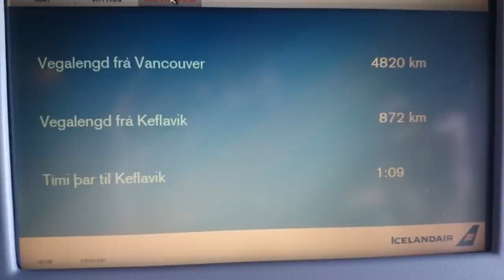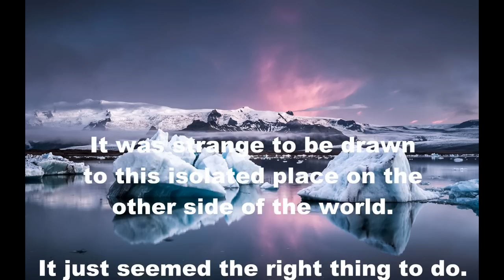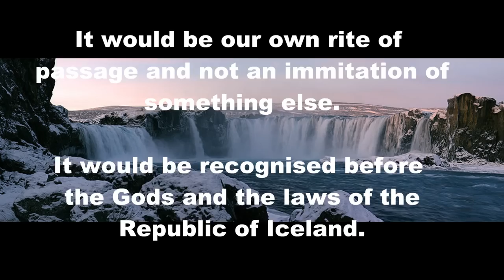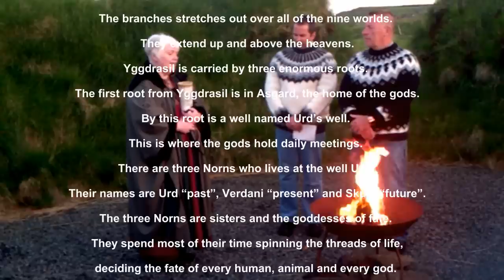Wayne and Paul's Ásatrú Wedding in Iceland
My partner Paul and I were married a few weeks ago (June 2014) in Iceland, where marriage for everyone is legal regardless of whether you are gay, straight or whatever.

We chose an  Ásatrú ceremony, which for want of a better expression you might called a Viking wedding. It took place in a small temple by a fjord surrounded by snow covered mountains. It was midnight - but still daylight because Iceland experiences no night time in summer. Our gods are way better than those of you burdened by middle eastern cult beliefs.

Ásatrú is the modern expression of pre-Christian beliefs which never died out in Iceland. These Norse religious beliefs were once the main religion across northern Europe from Germany, Scandinavia and as far away as England. As such they are the ancestral beliefs of most Australians. Our gyðja (priestess) was Johanna Harðardóttir, who is an Icelandic journalist and has a small temple in western Iceland.

This short video is intended for family and friends to get some sense of the ceremony and our reasons for taking this step. It records the wedding and has some information about the Ásatrú marriage ceremony. Our camera died on this trip so we had to shoot the footage on a tablet. It turned out OK but we compensated for the audio by using subtitles.

It was a long way to travel from Melbourne in southern Australia. It was worth it for a beautiful ceremony that had meaning for us and legal standing in many countries.  Iceland is a stunningly beautiful  but sophisticated small country. It really is a land of fire and ice with all those glaciers and volcanos. Its people make you feel welcome. Do yourself a favour and go for a visit.

For anyone interested, here is the Ásatrú marriage ceremony:

Cornerstones of the Ásatrú marriage ceremony

Every couple has their own wishes that can be woven into the ceremony. The only things that are not to be changed is the existence of fire, water (in some dilution), wind and earth. These elements of nature are set up in a special way to make the scene of the wedding ceremony. The rituals are basically the same.

Usually the goði (priest or priestess) prepares the holy circle where the ceremony will take place with help of one assistant. Guests gather around it and in time the couple enter the ring following the goði.

This is the ceremony itself:

1. Firstly the goði sanctifies the circle that has been marked with fire and calls upon the gods we want to be present. This is a traditional  opening of a ceremony.

2. The goði calls the two individuals to be married into the circle of fire.

3. Freyja the goddess of love, Frigg the goddess of home and family and Vár the goddess that protects all contracts between people are called as witnesses and protectors of the marriage.

4. The goði speaks to the couple and guests of the gathering of two souls and two wills.

5. The couple make their oaths (wows) to each other holding the ring of oaths (Eiðbaugur).

6. Rings, presents or words to each other (if preferred).

7. The goði consecrates the marriage with the ring of oaths (Eiðbaugur).

8. The goði drinks to the future from the horn, the wedded couple to one another. If there are not too many guests the horns is passed around for everyone to drink from.

9. The couple steps out of the holy circle together.

The basic oath in English (you can make your own in your own language):

I call upon all good beings that I take (name) to be my husband/wife/partner etc. I understand and accept the responsibility of my decisions.

Wayne and Paul's additional oath:

I will love, honour, respect, protect and care for you all the days that are left to us.

Every couple make their own oaths and you can make one for the both of you, or you make them separately and keep them a secret until at the ceremony.

You can involve other people if you like -- i.e. singing or playing music, as guards, witnesses or to say a few words. Just make sure it will not be too long.

You don't have to be Ásatrú to have an Ásatrú wedding. They are very open and accepting people.

But a word of caution - if you are looking for an Ásatrú group in your country make sure they are not some neo-Nazi or racist group that has appropriated the Icelandic name. Those people are not so open and accepting.

For those people who don't like this video or who don't approve of our ceremony, I don't have much to say other than you can stand on your head and fall through your arse for all I care. Our gods are way better than some vicious middle eastern tribal deity used as an excuse to behave badly.